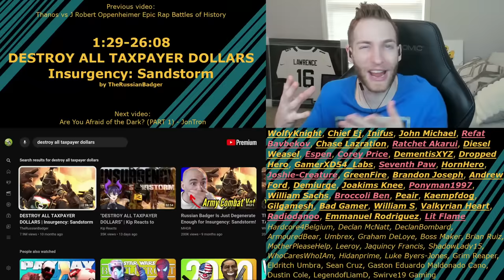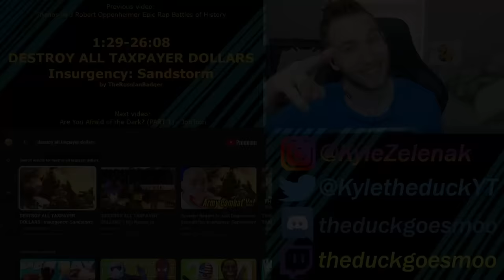WHERE HAS THIS GAME BEEN?! Reacting to "DESTROY ALL TAXPAYER DOLLARS | Insurgency: Sandstorm"